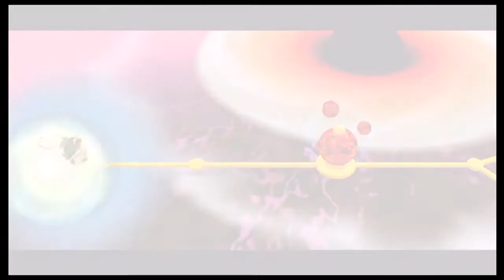Road to Super Mario Odyssey Super Mario Galaxy 2 {25} The Final Grand Star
Hey everyone, today we beat the final boss of Super Mario Galaxy 2, hope you all enjoy.